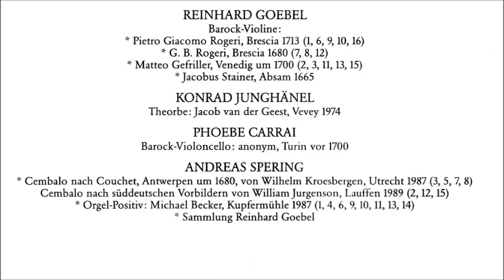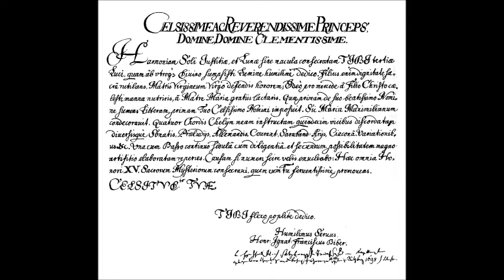H.I.F. Biber Rosenkranz Sonaten,The Mystery Sonatas 2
Heinrich Ignaz Franz Biber Rosenkranz Sonaten 2

Disc 2
1. IX. Jesus carries His Cross
2. X. The Crucifixion
3. XI. The Resurrection
4. XII. The Ascension
5. XIII. The Descent of the Holy Ghost
6. XIV. The Assumption of our Lady
7. XV. The Crowning of the Blessed Virgin Mary
8. Passacaglia

Musica Antiqua Koln
Reinhard Goebel